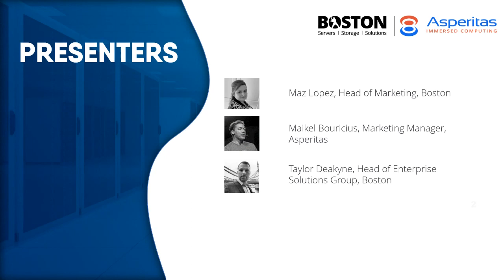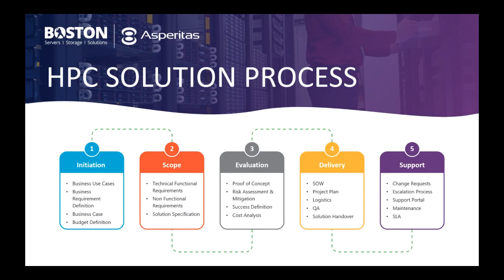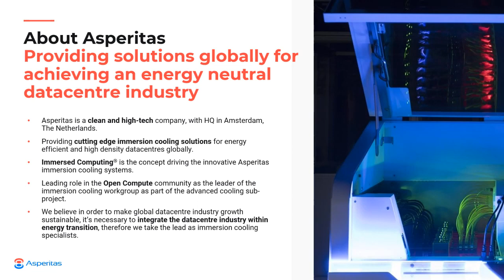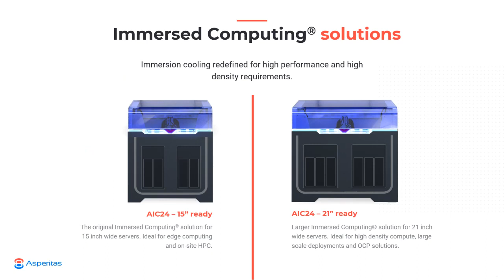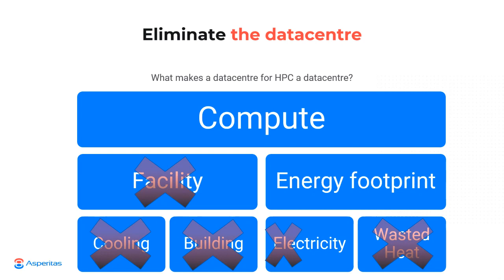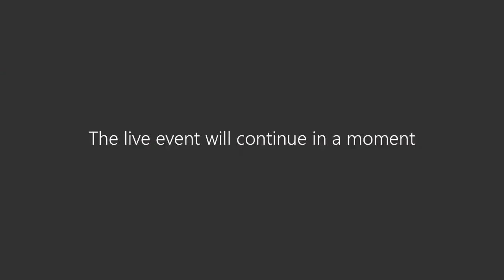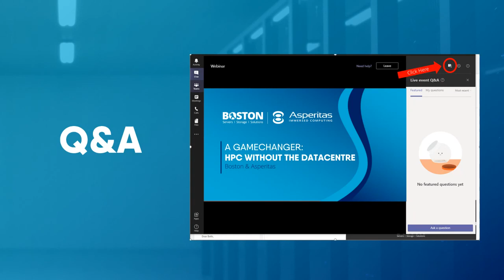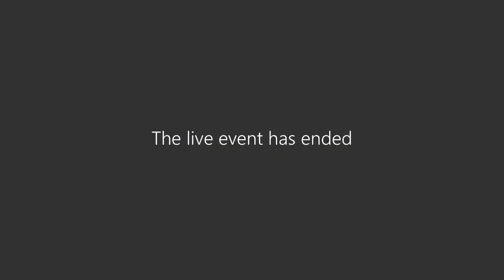Webinar ▶️ A Gamechanger: HPC Without the Datacentre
In June 2020, Maikel Bouricius joined Taylor Deakyne, Head of Enterprise Solutions Group for our partner Boston Limited for a webinar discussing whether the concept of the traditional datacentre is outmoded.

Datacentres are changing and we’re not talking about the advancement of cloud computing!

What if there was a business case to scrap the traditional set-up and utilise a datacentre in a box? What if you could have an on-premise standalone solution or simply convert any room?

What if you could run HPC without the actual datacentre?

Listen to Boston Limited and Asperitas debunk the myths surrounding Immersion Cooling and share HPC case studies that will make you reconsider all you think you know about how Supercomputing infrastructure works.